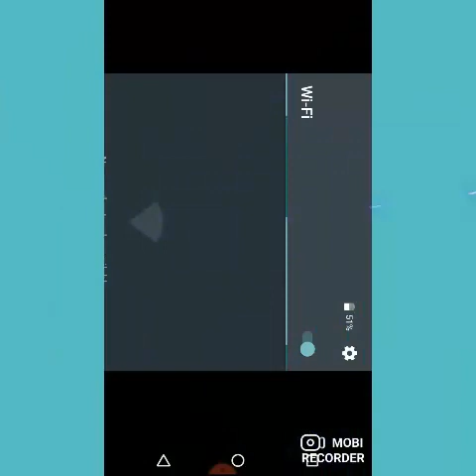tejas777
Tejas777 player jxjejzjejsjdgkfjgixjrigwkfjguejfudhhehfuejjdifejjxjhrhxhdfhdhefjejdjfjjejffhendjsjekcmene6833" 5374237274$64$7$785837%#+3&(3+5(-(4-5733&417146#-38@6